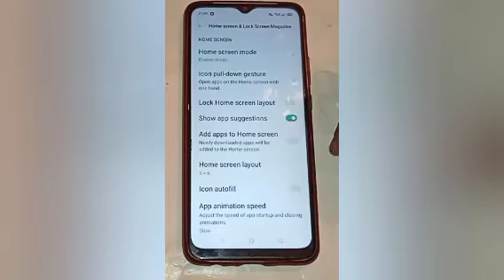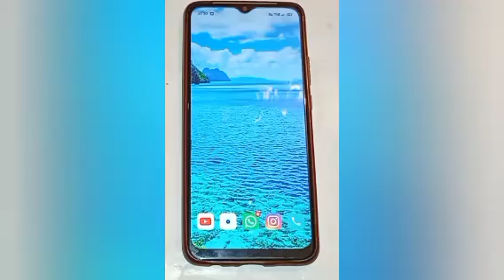oppo r17 pro me Set home screen wallpaper setting,how to set home screen wallpaper in oppo a18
Set home screen wallpaper setting,how to set home screen wallpaper in oppo a18

how to set a video live wallpaper | how to increase screen timeout in in realme 8 8 pro | capture screen in oppo a15 | samsung home screen settings | how to make live wallpaper on phone | how to | lock screen wallpaper | full screen photo on incoming call samsung | how to enable screen off display in in realme 8 8 pro | how to set live wallpaper on redmi | home screen apps | how to set full screen contact photo | how auto change lock screen wallpaper in android mobile